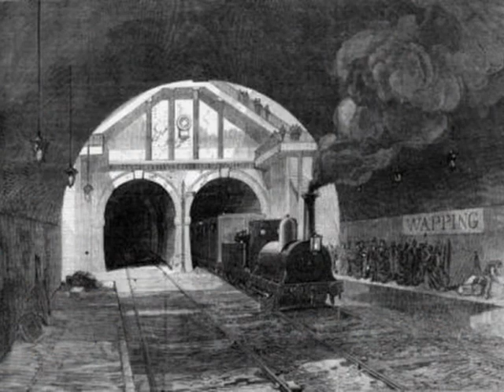Trains & Art part 2